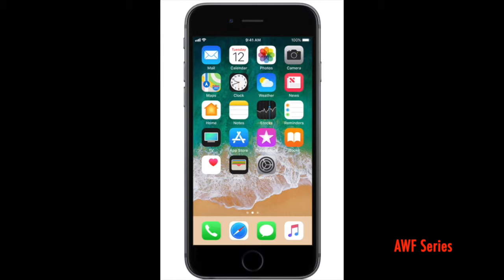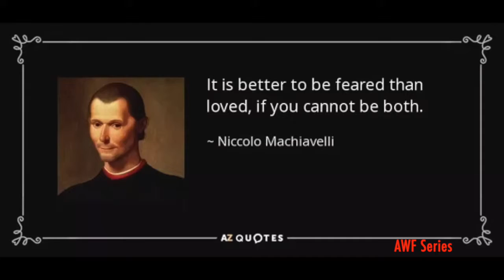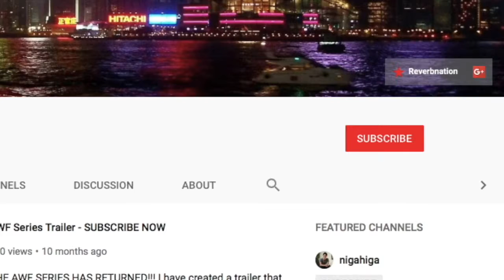Michael Belch Shares How Following Jesus Christ Will Give You Peace and Joy (Part 4) | AWF Series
Many people desire to have money, power, and/or glory because the majority believe that these earthly awards will give them peace and joy.  But what we fail to realize that these things are fickle and they will not give you true love.  Michael Belch, a pastor from TIF Church, is here to discuss why Jesus Christ is better than having any of these earthly desires.  To know more, then check out the links at the bottom.

Links: Michael Belch / Morrison Academy / TIF Church

Links: Amax with the Facts

Skype: amaxwiththefacts